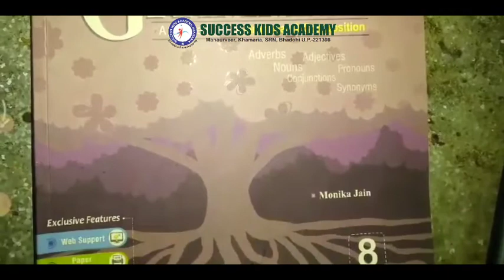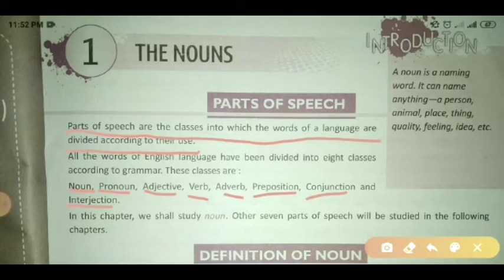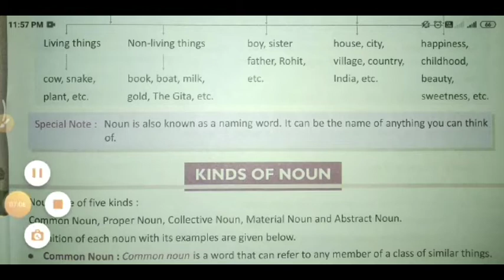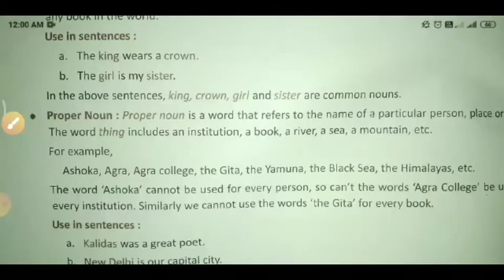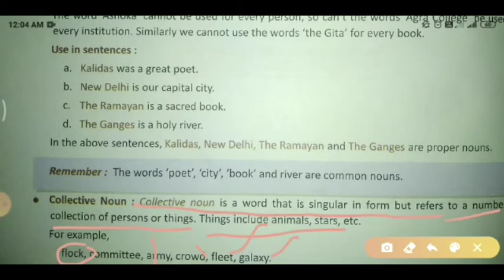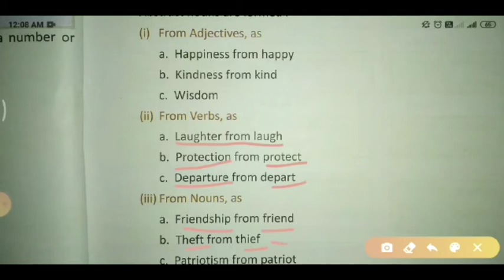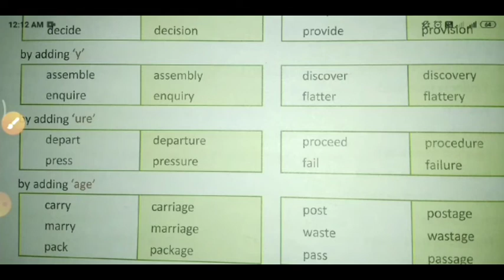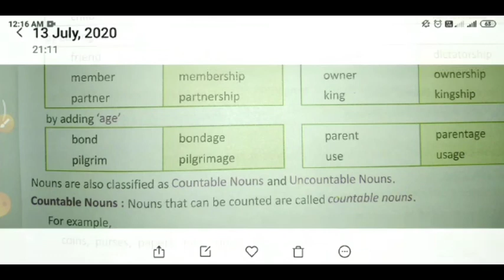Class-8th English Grammar Chapter-1 The Nouns Part-1 By-Rohit Sir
The Nouns Part-1